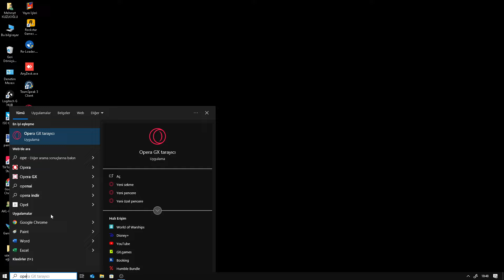DC OPERA izle öğren